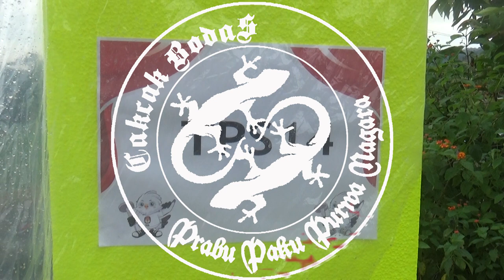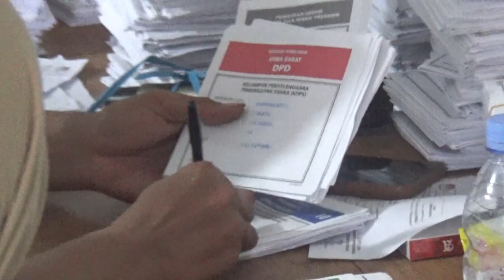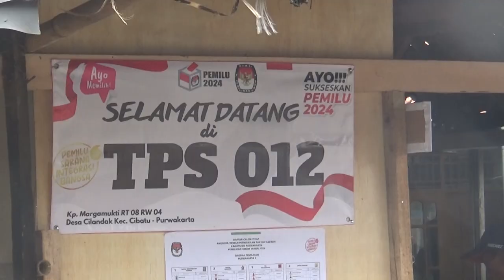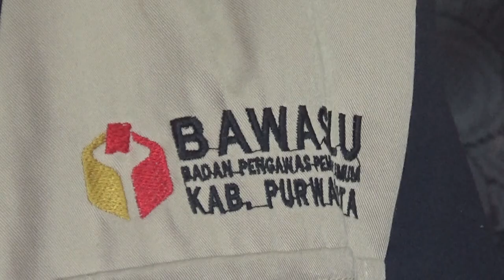INDONESIA ELECTION FOOTAGE | PEMILU 2024 | NO COPYRIGHT | NO WATERMARK | FREE STOCKSHOOT